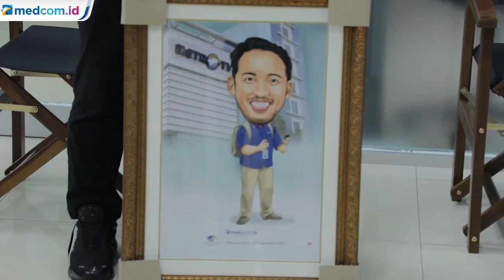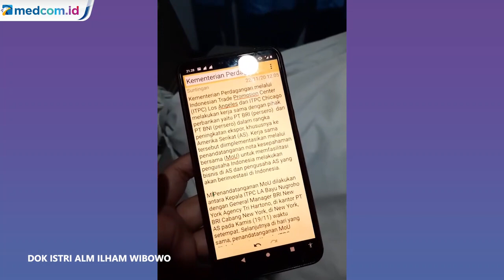Apresiasi untuk Karyawan Medcom.id dan Mengenang Sosok Ilham Wibowo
Media Group memberikan apresiasi kepada beberapa karyawan Medcom.id yang berprestasi. Penghargaan diberikan langsung oleh CEO Media Group Mirdal Akib dan CEO Medcom.id Kania Sutisnawinata.

Penghargaan ini diberikan kepada karyawan Medcom.id yang sebelumnya meraih gelar juara di berbagai ajang maupun lomba.

Dalam kesempatan ini Medcom.id juga memberikan apresiasi kepada Almarhum Ilham Wibowo. Ilham adalah reporter Medcom.id yang meninggal pada Minggu, 22 November 2020.

Sosok Ilham hingga akhir hayatnya tetap menginspirasi jajaran Medcom.id. Ilham tetap memberikan manfaat sebelum meninggal.

Bahkan di masa kritisnya, Ilham masih sempat membuat berita sebagai bentuk tanggung jawabnya sebagai seorang jurnalis.